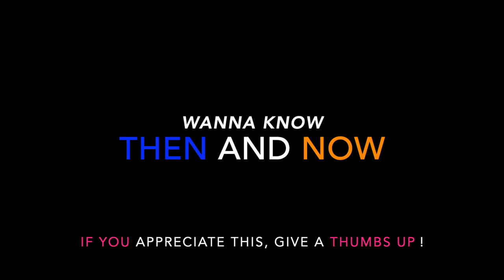Seinfeld Cast Then and Now | How The Cast Looks Today, Plus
Four single friends -- comic Jerry Seinfeld, bungling George Costanza, frustrated working gal Elaine Benes and eccentric neighbor Cosmo Kramer -- deal with the absurdities of everyday life in New York City.